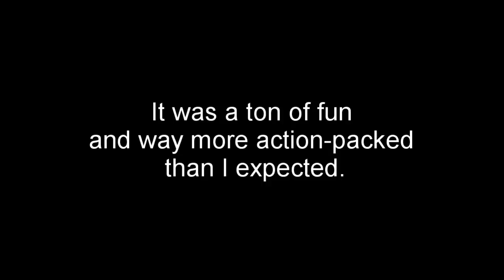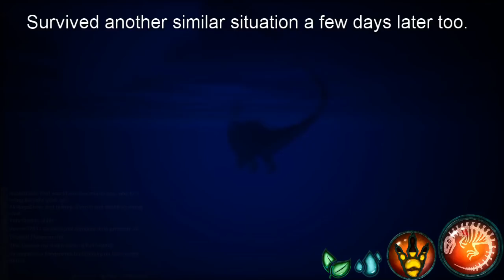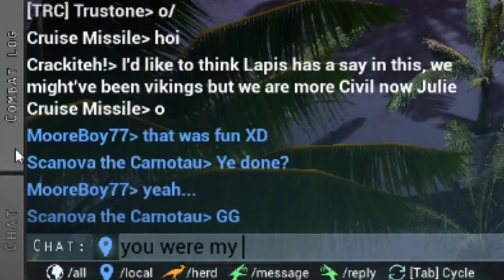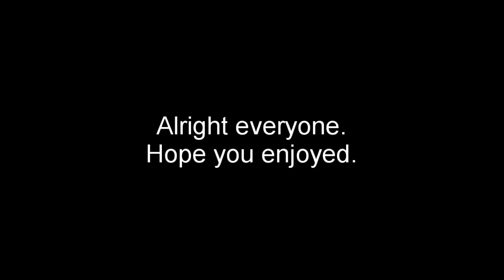Beasts of Bermuda - Solo Apato Life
May or may not have a sequel in the far future. Who knows. I really want to catch up on Monster Hunter, especially since Rise is now on the way.

Hadrosaurid Blues - Saurian
Hustlin' - Rick Ross
Buck to the Rescue - Ice Age 3 Video Game
Tornado - Jurassic Park: Operation Genesis
I'm Still Standing - Elton John
Elite 4 - Pokemon Black and White
Five Armies - Kevin McLeod
Chameleos Theme - Monster Hunter
SexyBack x Home Depot Remix